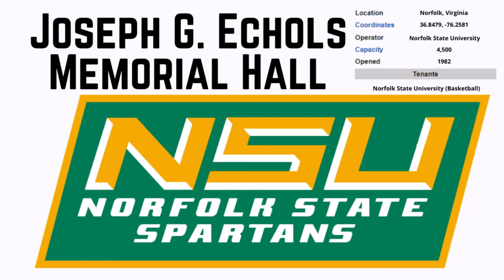Joseph G. Echols Memorial Hall - Microsoft Flight Simulator STADIUM LANDING!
Today we visit the campus of  Norfolk State University and their classic Joseph G. Echols Memorial Hall!

History:

Joseph G. Echols Memorial Hall is a 4,500-seat multi-purpose arena in Norfolk, Virginia, located to the northeast of Dick Price Stadium on the eastern edge of Norfolk State University. It was built in 1982 to replace Gill Gymnasium as home to the Norfolk State Spartans men's and women's basketball and women's volleyball teams, as well as housing athletics offices and hosting the school's ROTC program. The seating bowl is divided into four sides, with three divided levels of seating colored green and gold, the school's colors. The hall is named for Joseph G. Echols, who is credited by the university as the person most responsible for the expansion of the school's athletics department to its current extents. It hosted the 1997 MEAC Men's Basketball Tournament.

Music
Song: Bora
Artist: Ran the Man